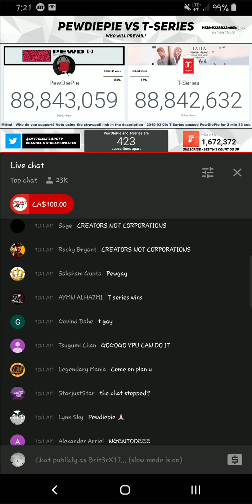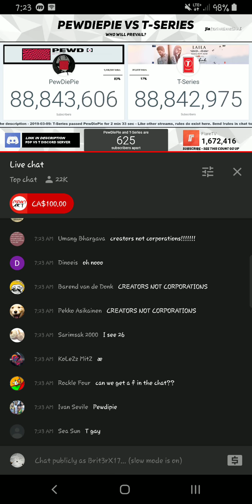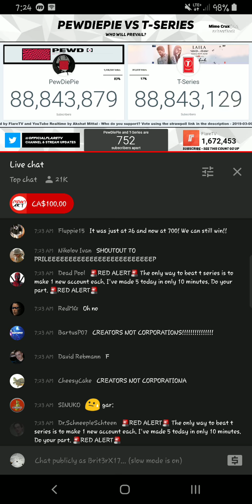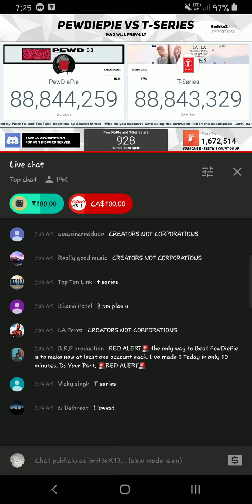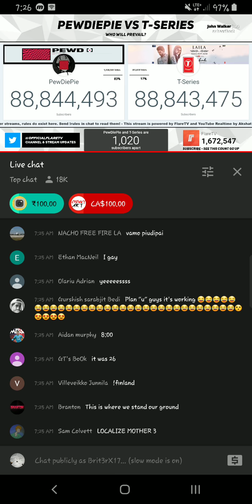T-Series almost passes PewDiePie again! (Live sub count)